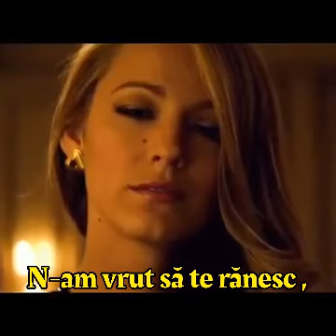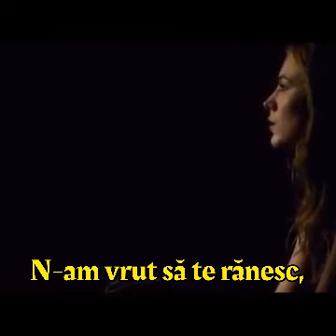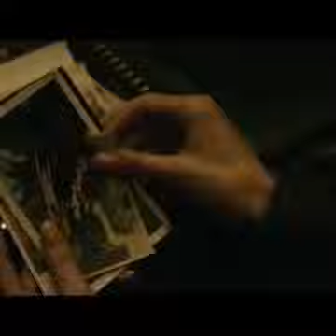Bryan Ferry - Jealous Guy (română)